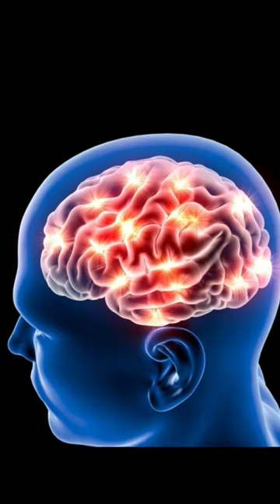திணை அரிசி மருத்துவ நன்மைகள் | Foxtail millet rice benefits in Tamil